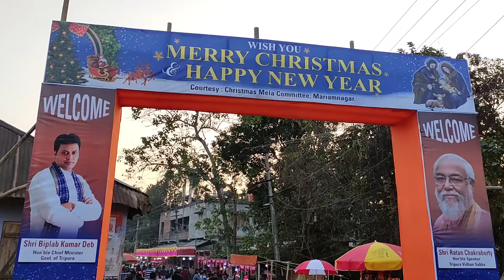Christmas Celebrations 2